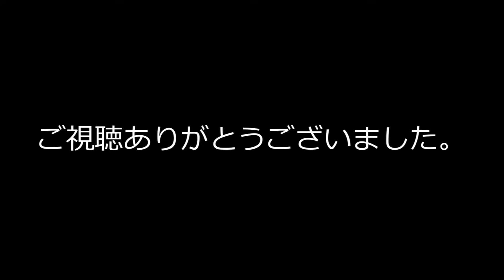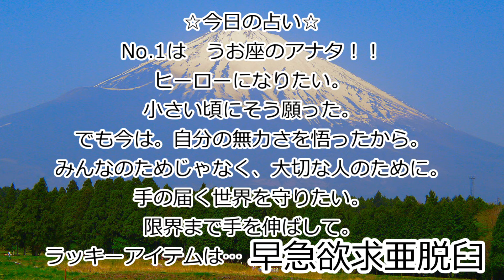12月6日【 水戸黄門忌 】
目に入らぬか。